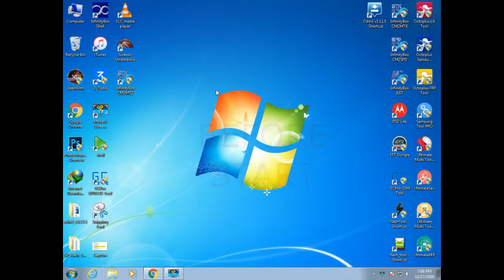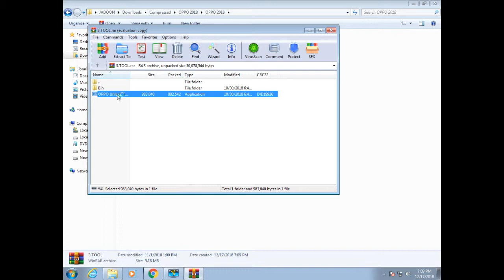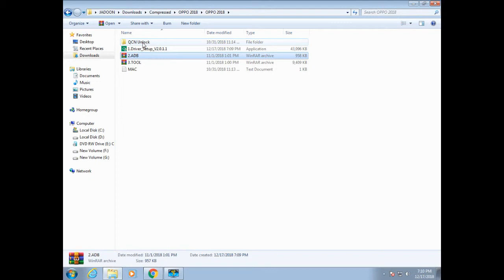How to install oppo qualcomm unlock tool free English/Urdu/Hindi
In this tutorial i show you how to install oppo flashtool free just follow the instructions or tutorial let,s start.

step 2, Extract it own your location.
step 3, Now open tool.
step 4, 1st option is remove secuirty.
step 5, 2nd is for enable diagnostic port.
step 6, 3rd is qualcomm models flashtool.
step 7, you can also update it by ota and etc.